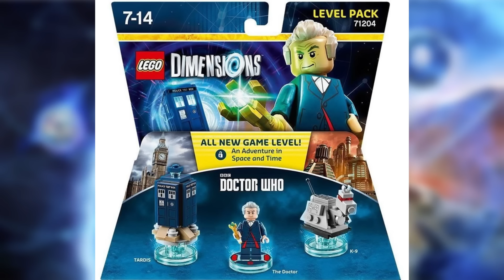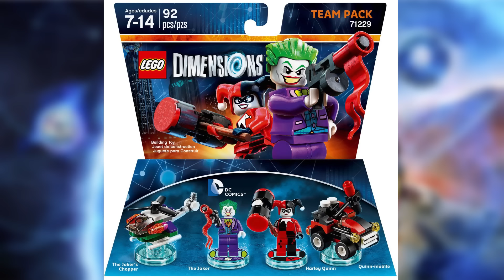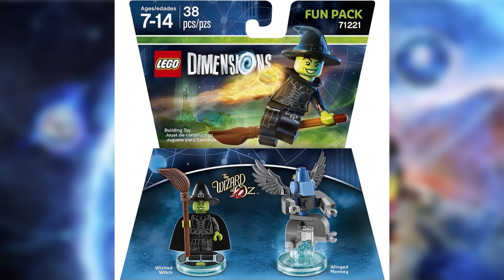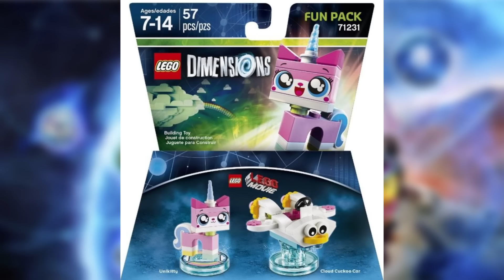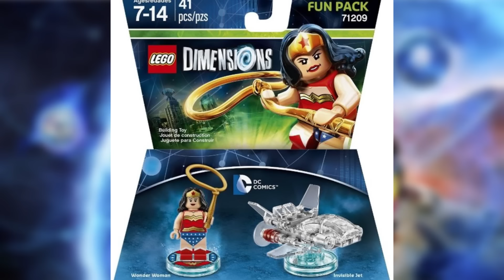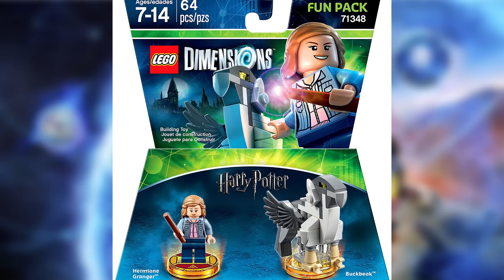Every LEGO Dimensions Set! (Wave 1 - Wave 8 + Exclusives) [2015 - 2017]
All Lego Dimensions sets in the video 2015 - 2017 :
Which set do you like the most?

- TheHiddenBlade01